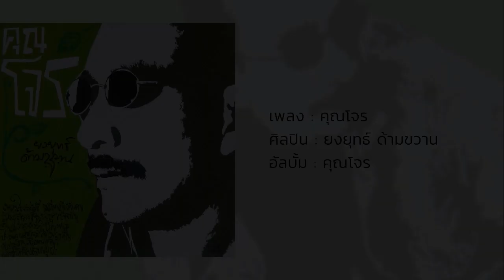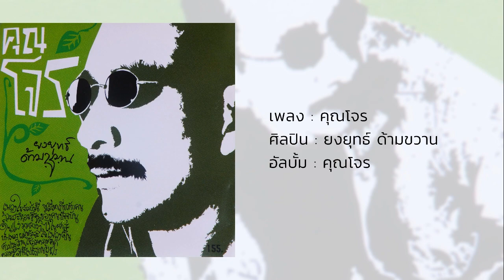คุณโจร - ยงยุทธ์ ด้ามขวาน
เพลง : คุณโจร
ศิลปิน : ยงยุทธ์ ด้ามขวาน
อัลบั้ม : คุณโจร (2547)

       เพลงในอัลบั้มนี้ มีเนื้อหาเกี่ยวกับคน
ล้วนสะท้อนชีวิตของคนปัจจุบัน
ในแง่มุมต่าง ๆ ไว้ในแต่ละบทเพลง
ผมหวังให้เพลงเป็นตัวประสาน
เชื่อมความคิดความรู้สึกนี้
ไปถึงท่านผู้ฟัง

ยงยุทธ์ ด้ามขวาน
เมษายน 2547